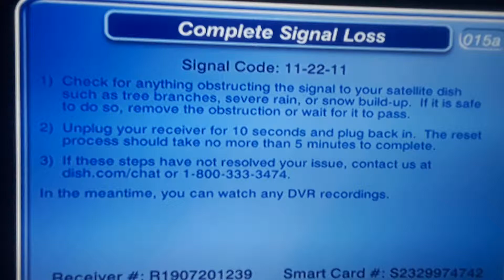DISH NETWORK REVIEW PT.2 POINT PROVEN!!! 3/15/2018